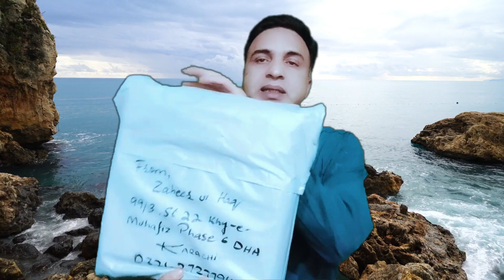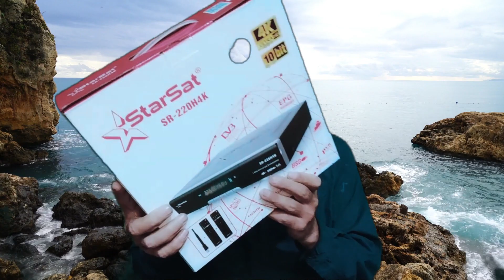StarSat SR-220H4K Unboxing & Review 2023 Satellite Receiver 🔥 || Price in Pakistan | Goldsharing Tv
About this video: Assalamu alaikum dosto aaj ki is video mein Maine aap doston ke sath starsat ke ek box ki unboxing ki hai yah 4K box hai taki aap doston ko pata chal jaaye ki is box mein kya kya hai video ko ful dekhiae shukriya

Cover Topic :-
starsat
starsat sr 220h4k receiver unboxing
starsat receiver unboxing
starsat 4k
starsat sr-220h4k
starsat sr 220 h4k receiver
starsat sr 220 h4k
starsat sr
starsat 4k receiver
starsat 220 h4k receiver